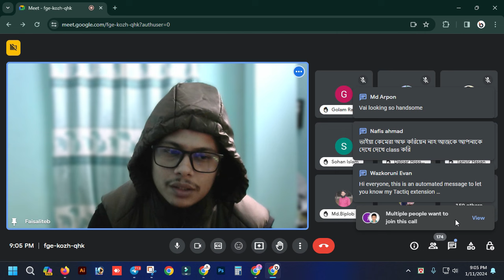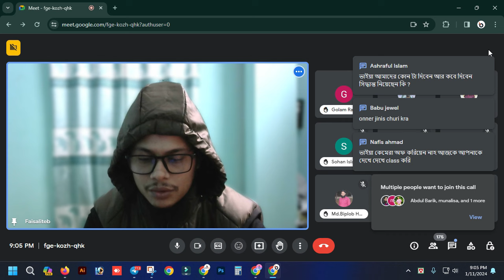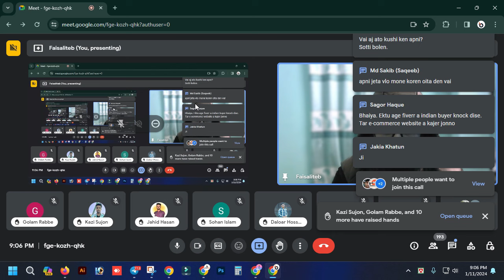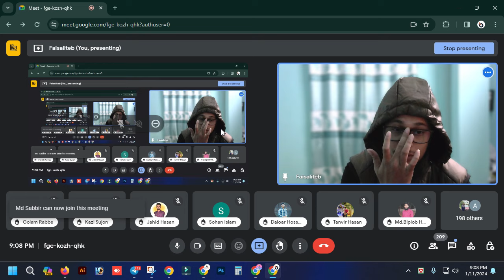What is Keyword Stuffing | Class 13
Learn about the dangers of keyword stuffing in this informative video! Find out what it is, why it's harmful, and how to avoid it in your SEO strategy. Don't miss this valuable lesson in Class 13!

¿qué es el keyword stuffing?
learn seo 2022
keywords for youtube videos
keyword density seo hindi
keywords for blogger
how to target keywords for seo
how to target keywords with blog posts
how many times keyword
seo for beginers
rank on google in under 10 minutes
keyword research 2020
melbourne seo services
small business big marketing
article writing format
keyword research tutorial
what is content
seo tutorial bangla
content writing tutorial for beginners
types of content
seo training course
bangla seo tutorial
creating quality content
video thumbnail hacks
blackhat video seo
how to rank youtube videos
video thumbnail seo
youtube seo tips
two minute tuesdays
black hat seo
google update spam algorithm
google spam update 2022
google political map
google link spam algorithm update
google policy update 2022
google policy update
text für suchmaschine optimieren
optimierung für suchmaschinen
aprender seo facil
curso de seo
master seo bigseo
romuald fons diccionario
romuald fons seo
diccionario seo romutv
web design
keyword seo
wordpress seo
repeat keywords
seo tricks
keyword repeating